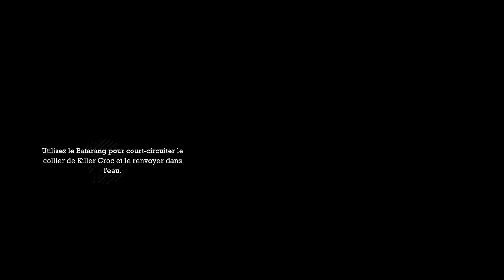Batman Arkham Asylum Partie 16